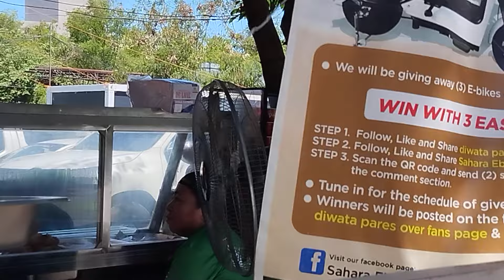diwata Pasay Wala na Ang mga vendor sa labas 😱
Fb page Lily Barro